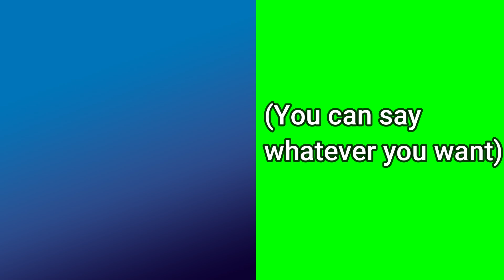FNF fake outfit battle collab